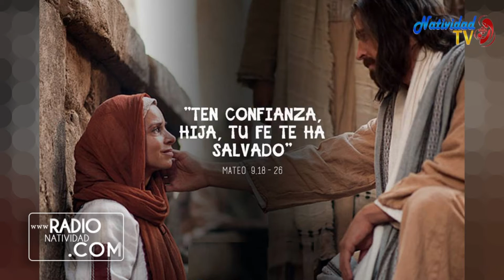EVANGELIO 4 JULIO 2022